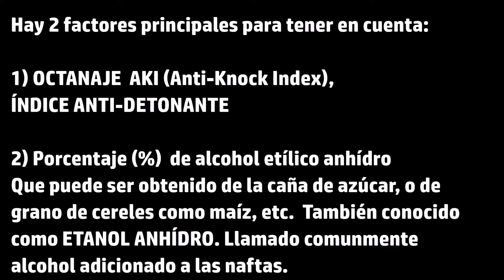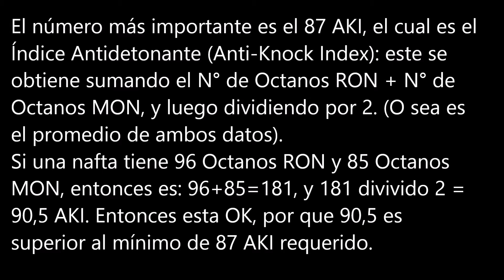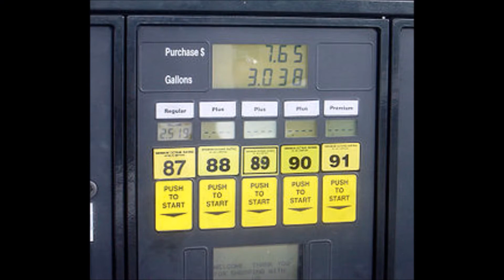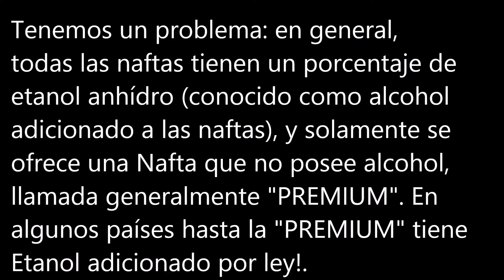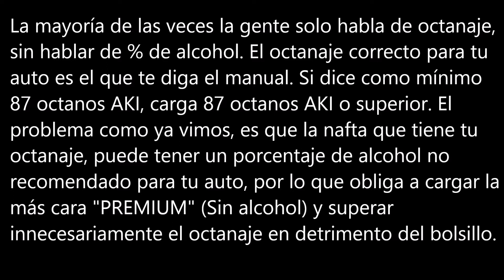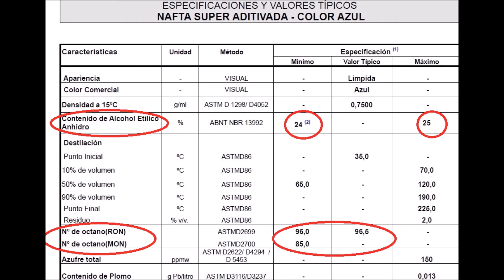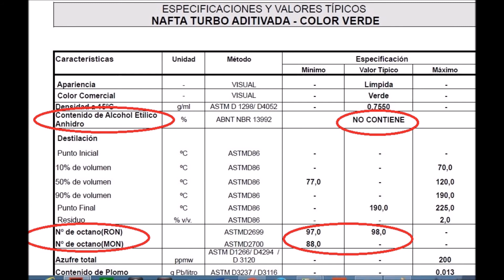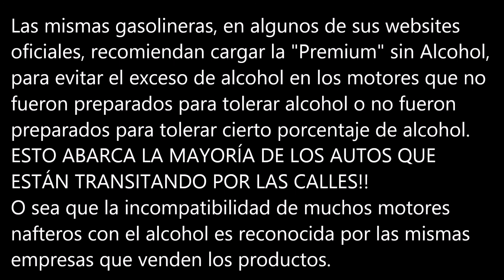Etanol en Autos a Gasolina ¿Por qué tienen Etanol las Gasolinas? (Naftas) ¿Qué Octanaje debo usar?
Autos FLEX. ¿Qué son los motores FLEX?
Qué gasolina / nafta debo usar en mi auto?
Octanaje AKI (Índice Anti-detonante), Porcentaje de Alcohol Tolerado. Factores a tener en cuenta para elegir la Nafta adecuada. Etanol en las gasolinas.
Qué nafta le tengo que cargar a mi auto con motor naftero / a gasolina?
Qué pasa con el alcohol, etanol que contienen las naftas?
Nafta Super, Nafta Premium (sin alcohol)
Gasolina Super, Gasolina Premium (sin alcohol)
Interesauto Paraguay